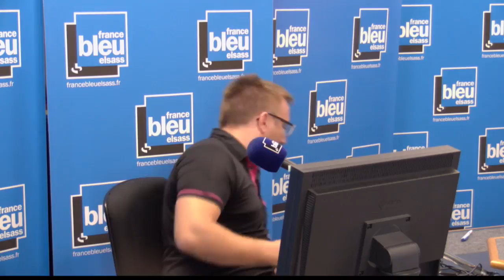Tribute to Johnny Hallyday à Soufflenheim avec Thomas Appenzeller sur France Bleu Elsass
France Bleu Elsass en live 7h-12h